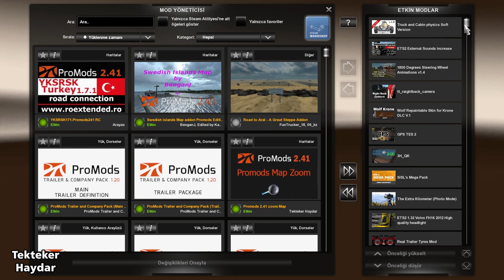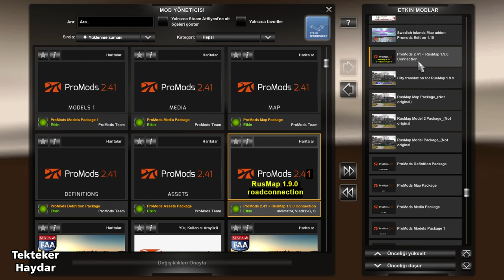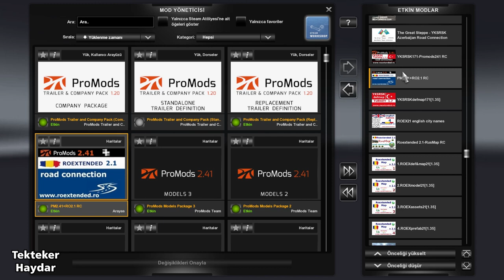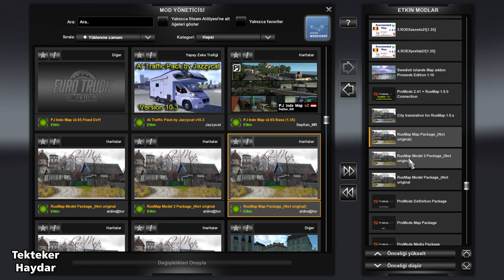ETS2 1.35 Dx11 - 11 Harita ile büyük kombo (Promods 2.41 ile)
ETS2 1.35 - DX11
Promods 2.41 + Rusmap 1.9 + Roextended 2.1 + YKSRSK 1.7.1 + Afro Map 2.0 + PJ Indo Map 6.5 + Paris Rebuild 2.4 + The Great Steppe 1.2 + Promods 1.41-Rusmap 1.9.0 Road Connection + The Great Steppe-YKSRSK Road Connection + Swedish Islamd Map 1.1

DİKKAT !
Grafik modları ve grafik ayarlarınız nedeniyle bazı sorunlarla karşılabilirsiniz. Yol kaplamaları ve çevre dokularıyla sorunlarla karşılaşıyorsanız aşağıdaki modu tüm haritaların varsa grafik modunuzun üstüne yerleştirin.

İndirme Linkleri